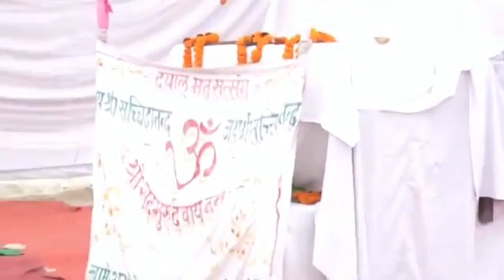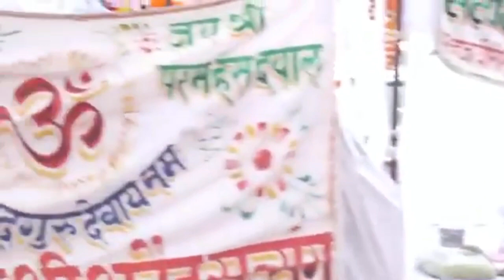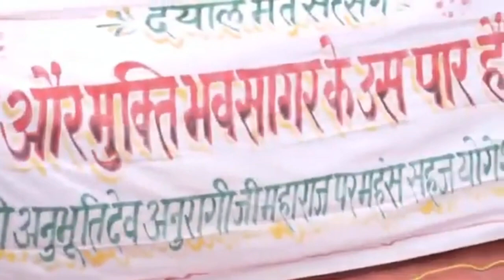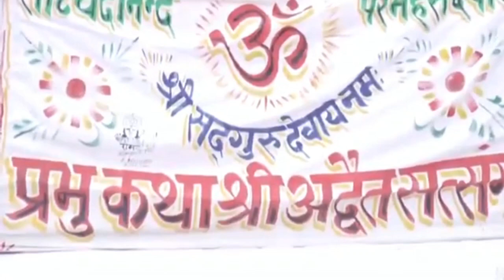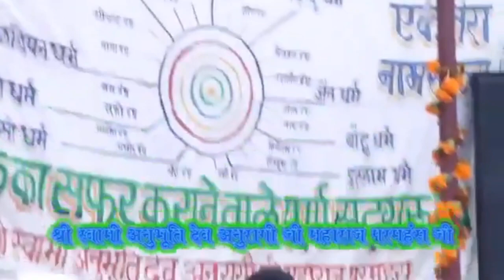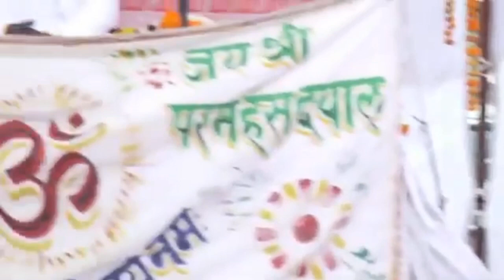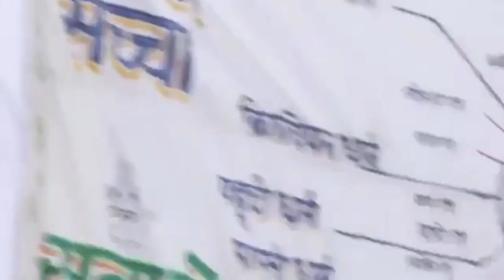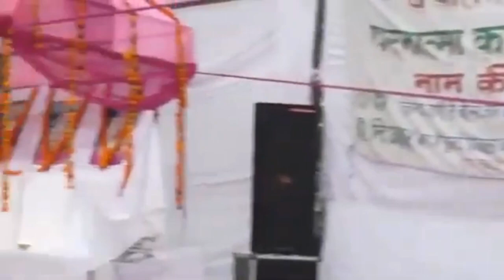भजन मोय सुनि सुनि आवे हासी रे पानी में मीन प्यासीvideo सत्संगदयालमत श्रीअनुरागीजीमहारा